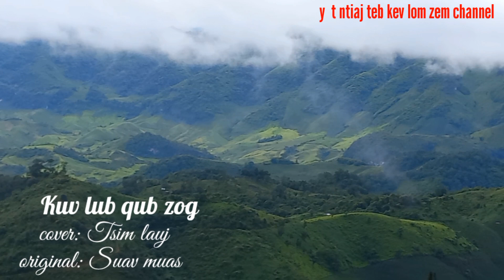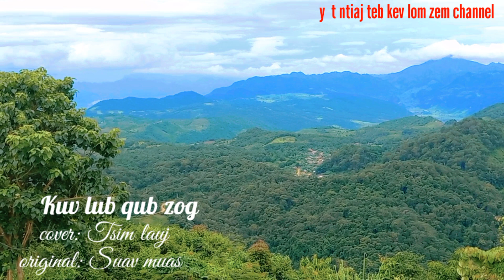kuv lub qub zog cover: Tsim lauj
original: suav muas,  cover: Tsim lauj
pab txhawb nqa ua tsaug.